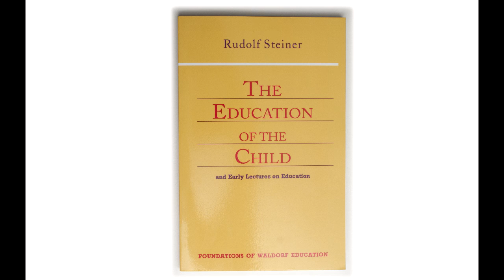Review of Rudolf Steiner's "Education of the Child"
A brief review of Rudolf Steiner's book "Education of the Child", part of Steinerbooks' Foundations of Waldorf Education series.